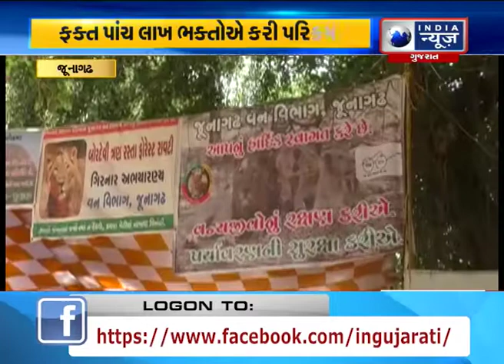Junagadh : 5 lakh Devotees throng for Lili Parikrama